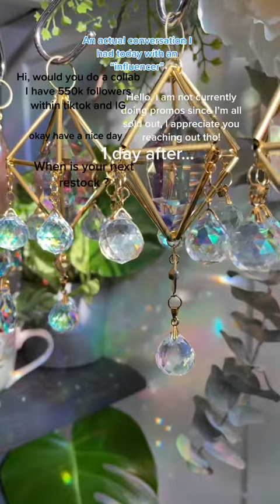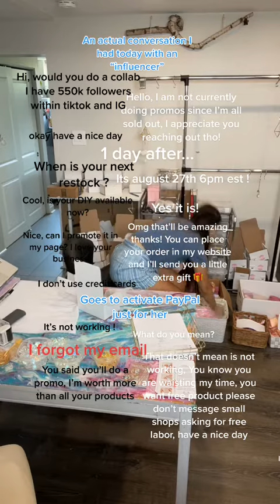You need a beautiful sun catcher this summer